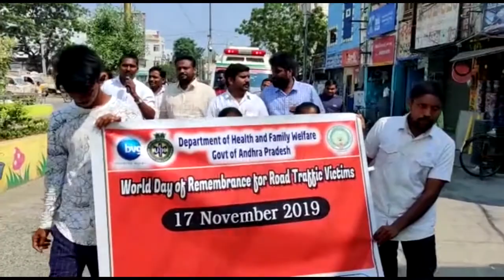BULLETIN NEWS 18-11-19 6 PM || Star9 News